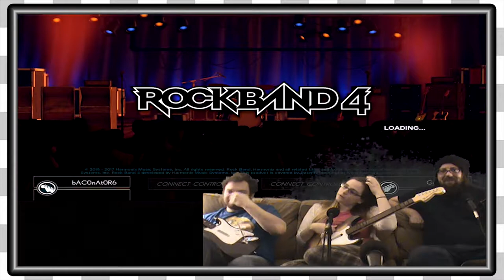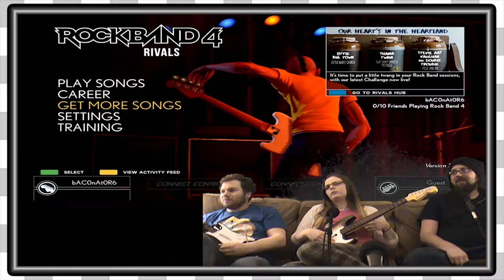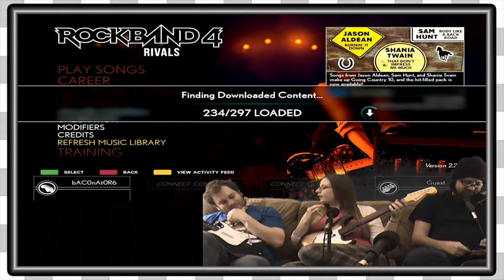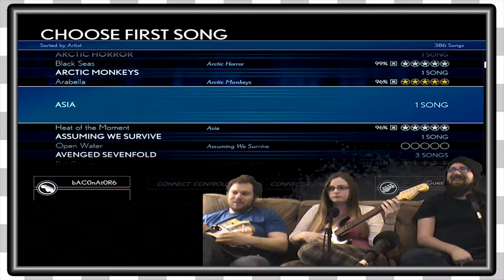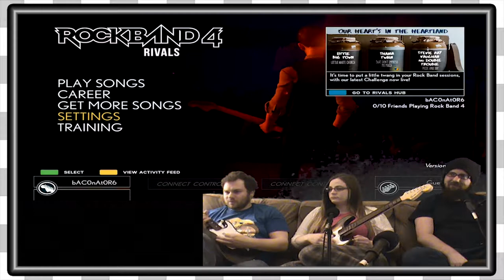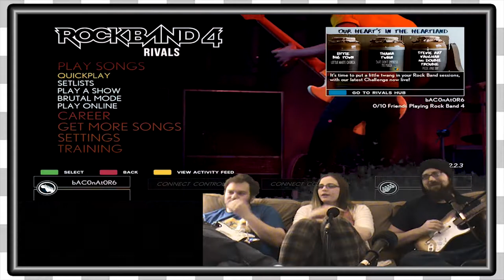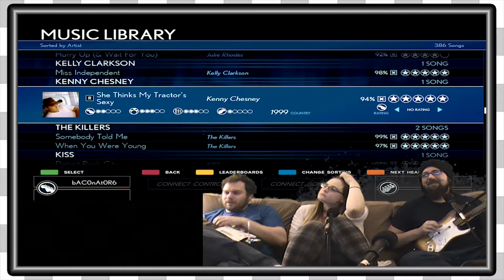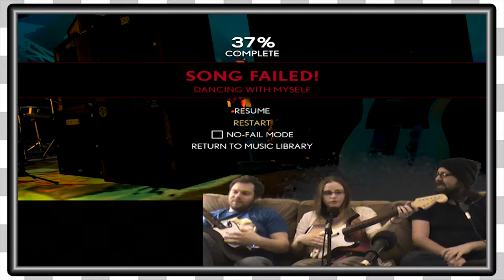Rock Band | Boo Get Off The Stage EP1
The Game Couch becomes musical gods while playing Rock Band!